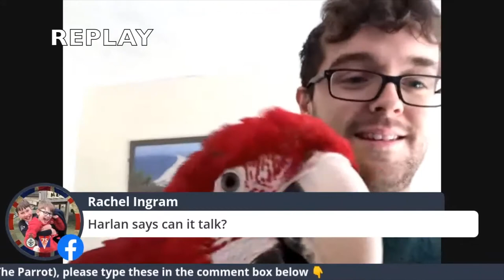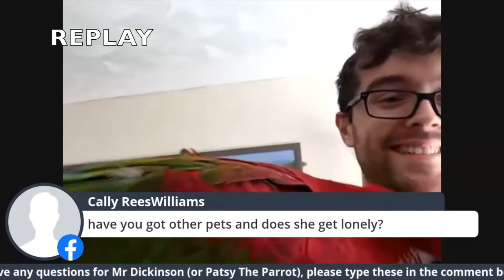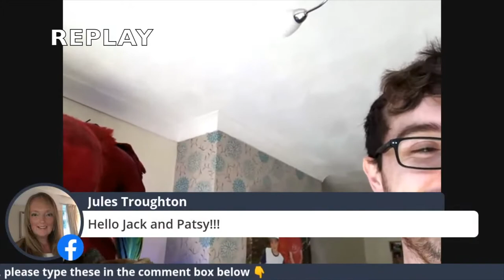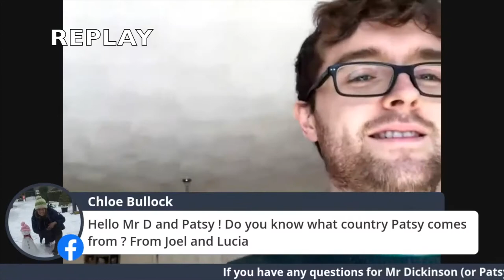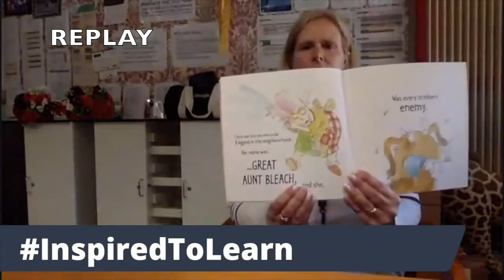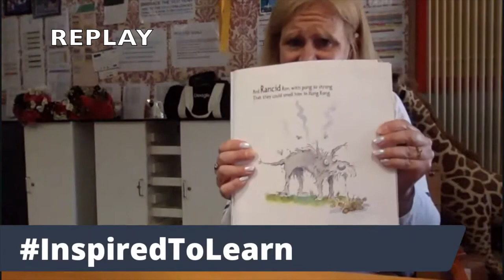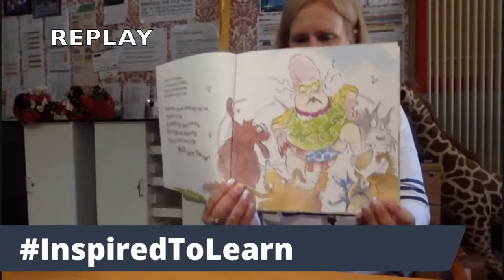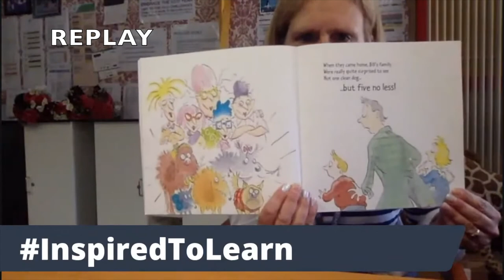InspiredToLearn Video Archive #015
A classic replay from the InspiredToLearn COVID-19 Virtual School with Headteacher Mr Spracklen.